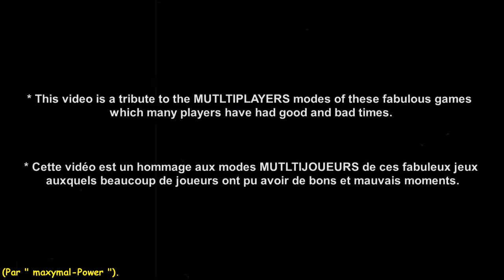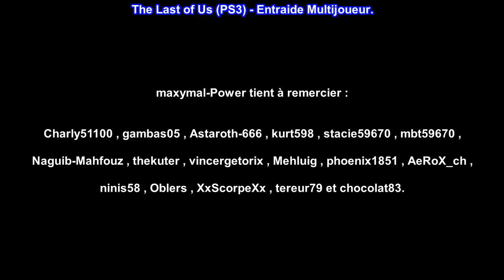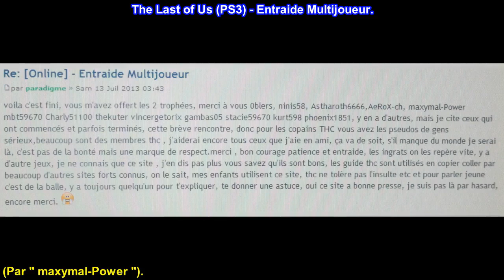GOODBYE ... PS3 Multiplayers modes of ... Uncharted 2, Uncharted 3 and The Last of Us.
AU REVOIR ... les Modes Multijoueurs PS3 de ... Uncharted 2, Uncharted 3 et The Last of Us.